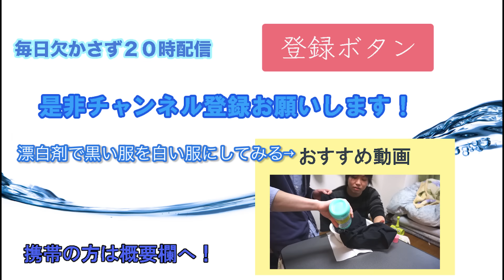モンスター全種類を混ぜてみた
海外のモンスターを全種類混ぜ合わせてみました

おすすめ動画↓漂白剤で黒いTシャツ白くしてみた